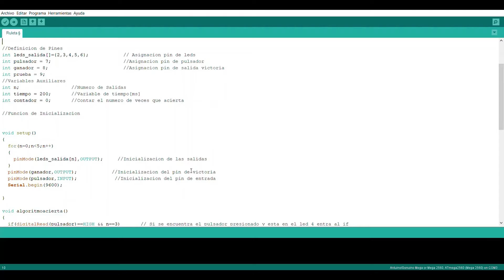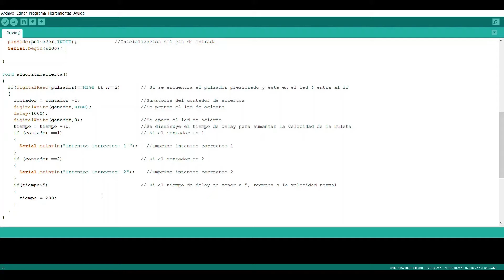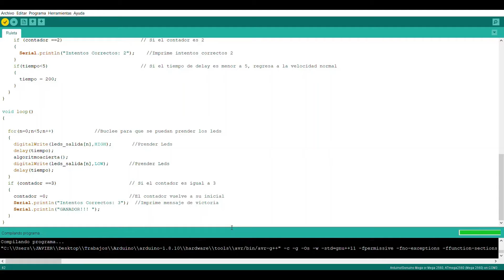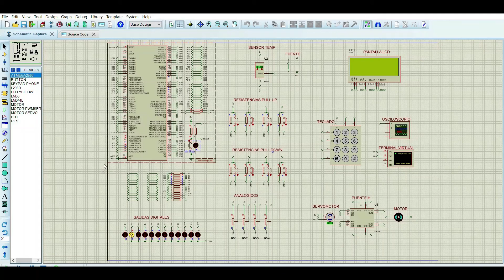Juego de Ruleta con LEDS Arduino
Se muestra la implementación del juego la rueda de la fortuna en Arduino.
Integrantes del Grupo:
Kevin Cuñas
Andres Flores
Juan Arteaga
Javier Vargas